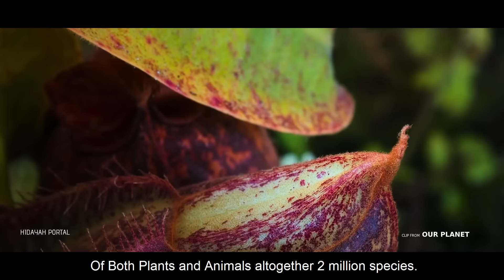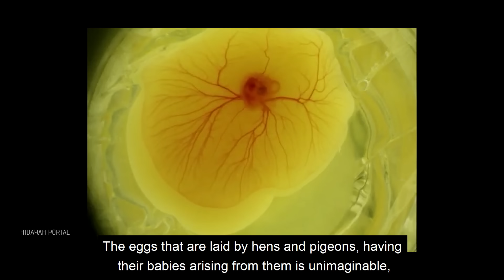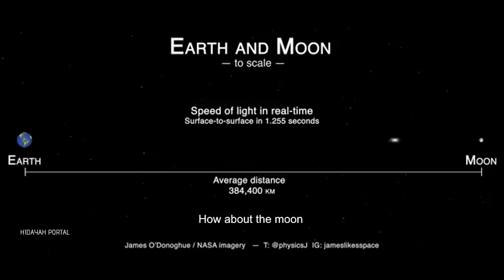From CREATION To CREATOR [ALLAH] - Engineer Muhammad Ali Mirza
a brief introduction of Allah, Engineer Muhammad Ali Mirza Bhai explaining the question, Who Is Allah?